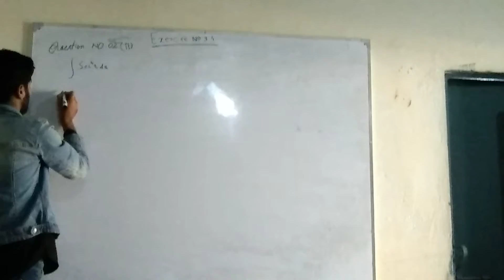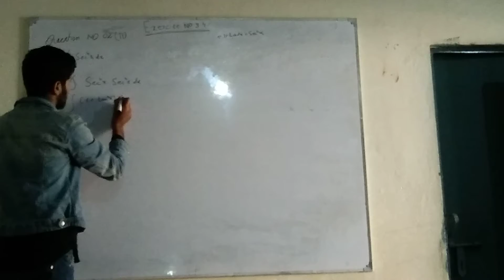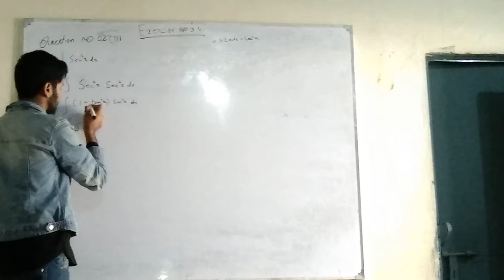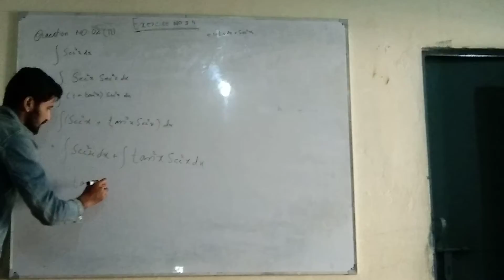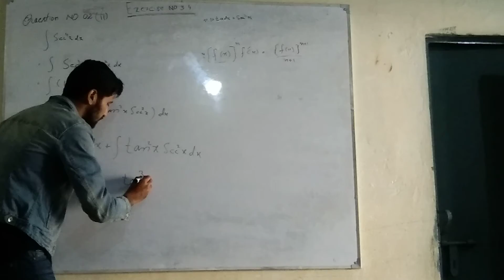2nd year Math exercise no 3 4 Q No 2 lec 1